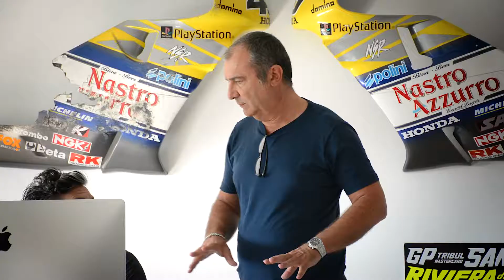Il nuovo progetto di Garvan Acoustic e Drudi Performance by Aldo Drudi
Il nostro Roberto ha visitato il laboratorio del grande designer Aldo Drudi che lavorerà per noi ad un progetto veramente importante e che ci sta molto a cuore.
Guarda il video per saperne di più e rimani aggiornato su Facebook per non perderti i video dei prossimi sviluppi!